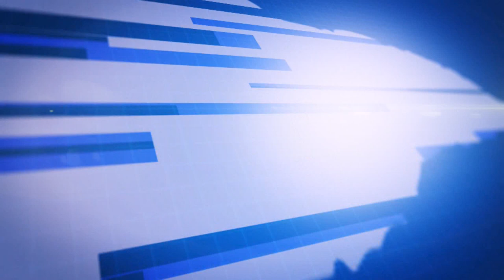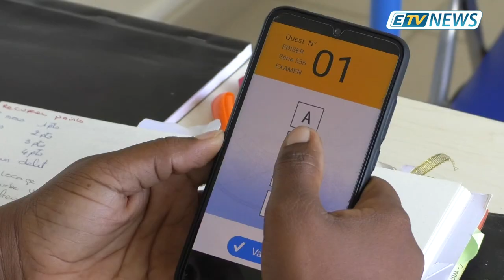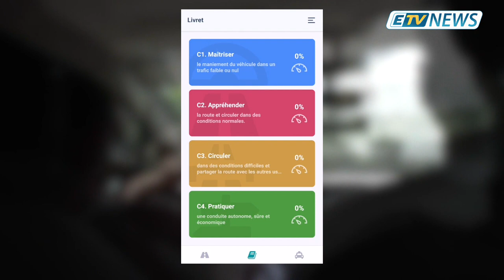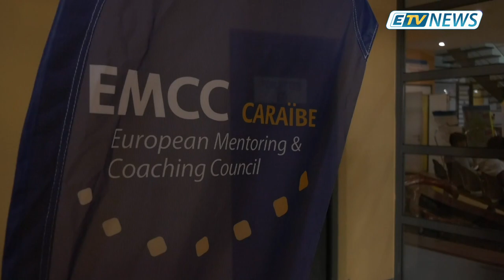JT ETV NEWS du 14/11/19